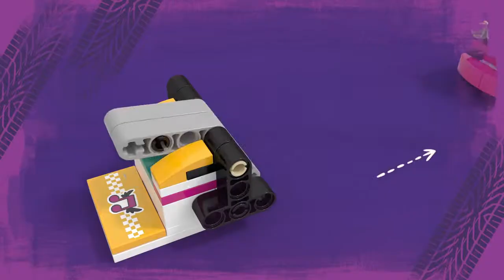Wyścigowa Restauracja - LEGO Friends - 41349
Przed Tobą knapja w stylu Retro. Po przejażdżce gokartem Andrei wstąp do restauracji coś przekąsić.

(kliknij KUP TERAZ i dowiedz się więcej!)

MEGAZABAWKI.PL